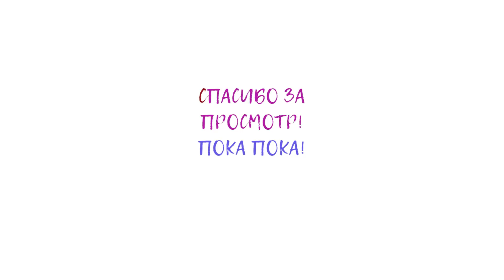Как меня УЖАСНО НАКРАСИЛИ/ ПРО подписчиков- ОТПИСЧИКОВ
Всем приветик! Меня зовут Мила. Добро пожаловать на канал 🌸MILA LEVIT🌸. В сегодняшнем видео я покажу влог с 14-го февраля. Как меня красила а-ля профессиональная визажист, пройдемся чуток по магазинам, а затем я покажу вам, где я живу

Спасибо за внимание) Целую) Обнимаю) 💕 Увидимся в следующем видео 💋

КАМЕРА: Cannon EOS 6D mark2

НАПИСАТЬ МНЕ:
D.N Modiin
Nili 7193000
Israel